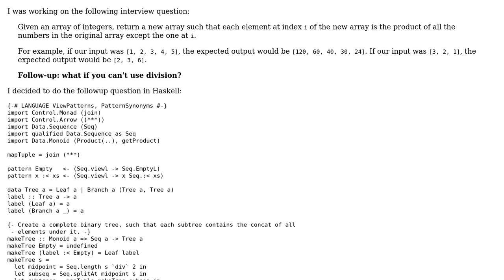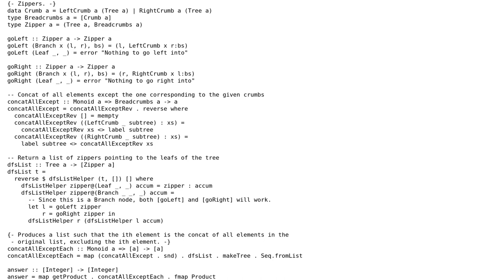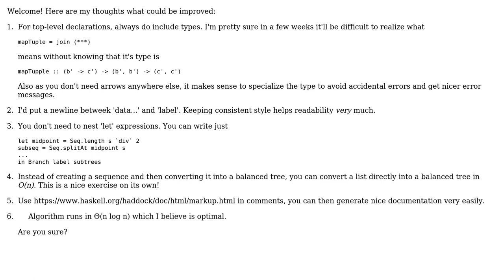Monoidal tree interview in Haskell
With thanks & praise to God, and with thanks to the many people who have made this project possible! | Content (except music & images) licensed under CC BY-SA | Music | Images & others | With thanks to user Petr user new_to_haskell user 200_success and the Stack Exchange Network Trademarks are property of their respective owners. You are responsible for your own actions.